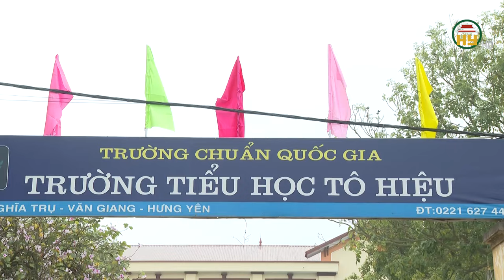Xã Nghĩa Trụ nỗ lực về đích Nông thôn mới Kiểu mẫu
Hưng Yên TV | Xã Nghĩa Trụ nỗ lực về đích Nông thôn mới Kiểu mẫu
Địa chỉ: 164 Nguyễn Văn Linh, thành phố Hưng Yên, tỉnh Hưng Yên
Tiktok: Truyền hình Hưng Yên
Facebook: Đài Phát thanh và Truyền hình Hưng Yên
Zalo: Đài PTTH Hưng Yên